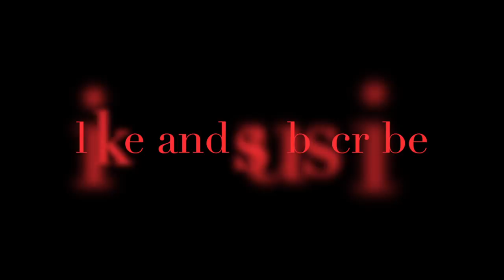How to do French Braids | Emotional Reinebow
Hey guys!
I couldn't sleep last night so I decided to make a little tutorial! Just in case you guys don't know how to french braid here is a little tutorial and I hope you guys enjoy!